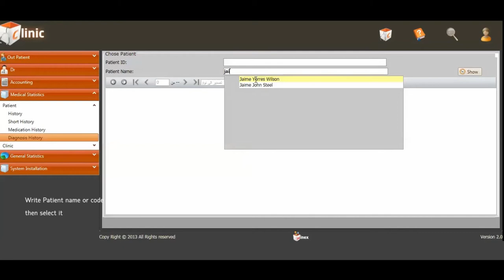Tutorial - Patient Diagnosis History - Clinic App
This video shows you how to show Patient Diagnosis History in Winex clinic application